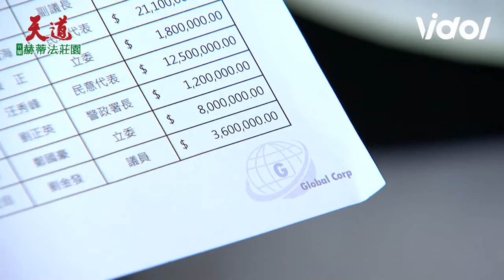天道／朝遠遭人查帳重仁計畫借🔪殺人 一霖、晴天甜蜜重返高中時期！｜天道 Fight For Justice｜三立娛樂星聞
★訂閱【女孩要幹嘛】甜寵浪漫戲劇看到飽